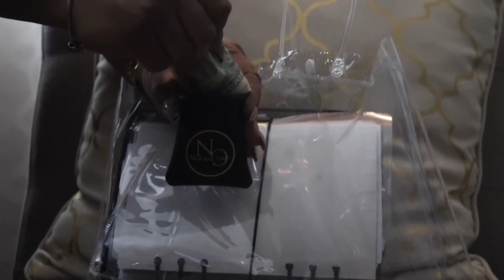MARCH BUDGET BOX SNEAK PEEK